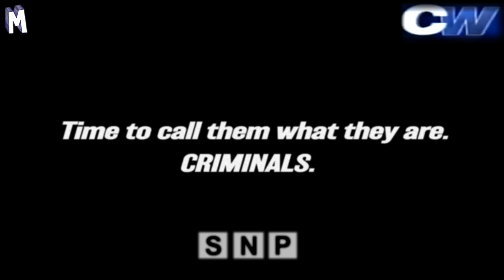Time for the Police to step in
Criminal incompetence? Insider dealing? Precisely what role did SecretSturgeon play in the ferryfiasco and what happened to the necessary documentation? Should the police now step in?